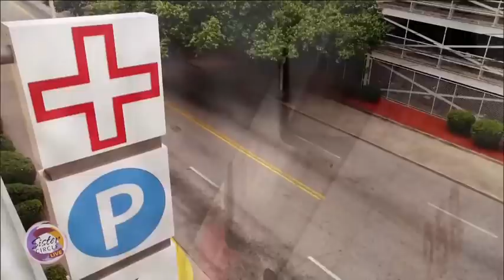Sister Circle Live | ICYMI Dr. Heavenly is Down to The Circle | TVOne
You can catch 'Married to Medicine' on Bravo Sunday Night at 8/7c
and make sure to tune in Monday to Sister Circle Live for Quad's take on the episode.